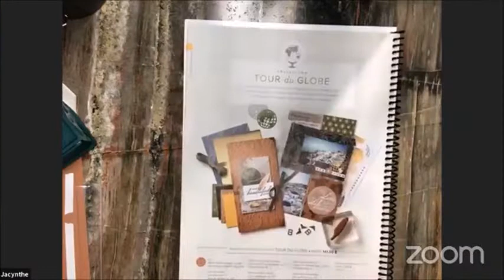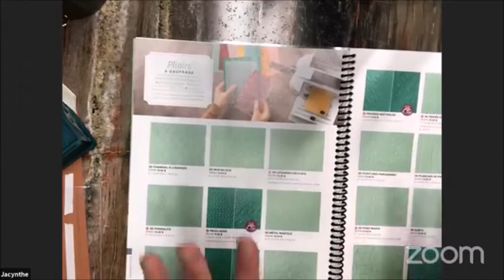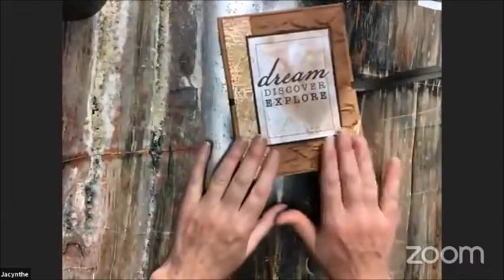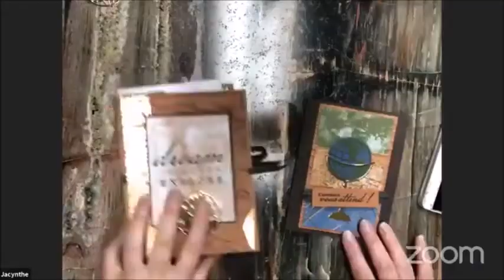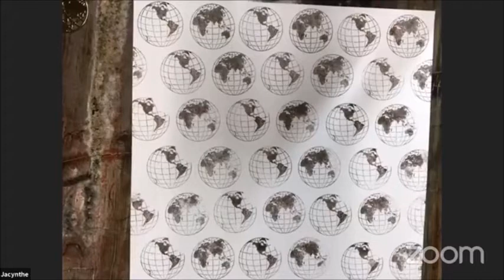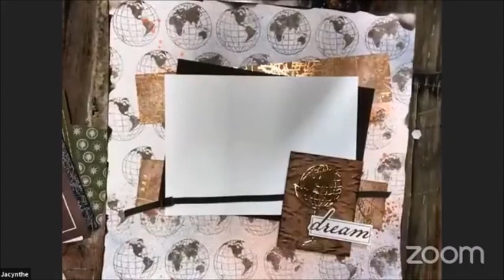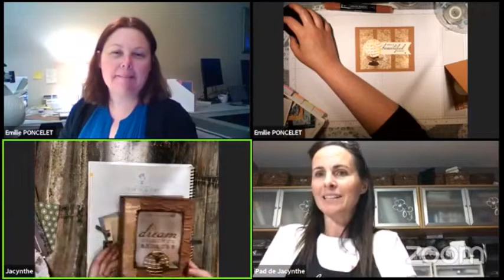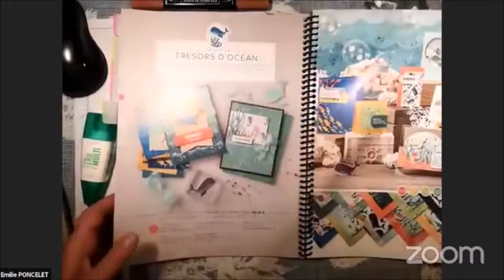Soirée Boomerang avec Emilie et Jacynthe avec la collection Tour du globe de Stampin'Up!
Venez voir les belles créations avec la collection Tour du globe de Stampin'Up!

Trousse A - 25$ matériel pour faire la boite et 3 cartes + tutoriels des 4 projets + accès au groupe Facebook privé

Trousse B - 45$ - trousse A + 1/2 dsp + 1/2 galon + 1/2 éléments + 1 feuille métallisée laiton + 1/2 cartes souvenirs et cie + accès à un groupe facebook privé

Trousse C - 50$ trousse A + jeu d'étampes + accès à un groupe Facebook privé

Trousse D - 89$ trousse A + lot merveilleux voyage + Tutoriels en folie (12 tutoriels gratuits en plus exclusif jusqu'au 30 juin 2020 seulement) accès au groupe Facebook privé

Trousse E - 178$ collection complète + tutoriels en folie (12 tutoriels gratuits en plus exclusif jusqu'au 30 juin 2020 seulement) + accès à un groupe Facebook privé